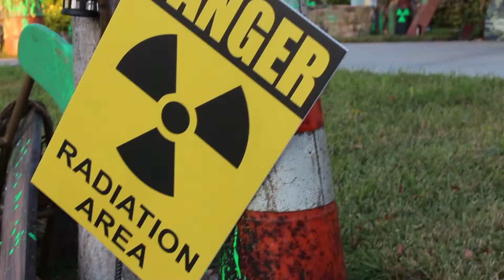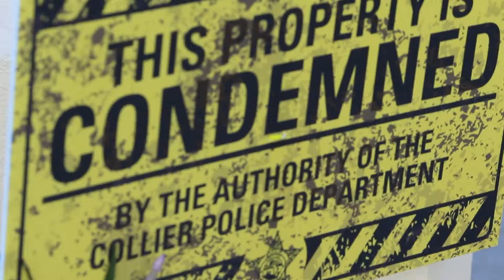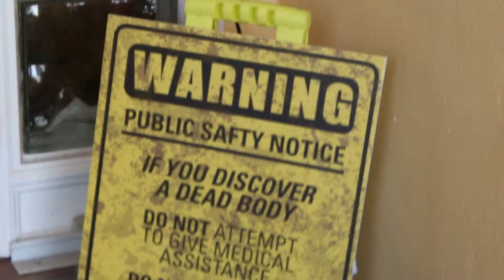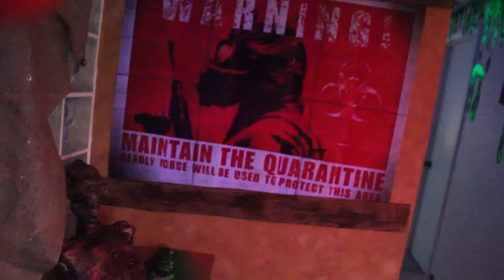Fallout Halloween 2013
Our family Halloween yard haunt video.